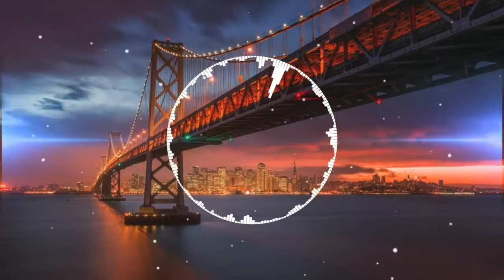EDM Music MIX 2022 EDM Remixes of Popular Songs Music_Mix_2023 #070 Music_Mix_2023 🎧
EDM Music MIX 2022 EDM Remixes of Popular Songs Music_Mix_2023 #070

Music Mix 2023 🎧 EDM Remixes of Popular Songs 🎧 EDM Best Music Mix

Travel Mussic Beat 2022
 CRY BEAT MUSSIC 2022
Vbn Trew Mussic Mix 2022
Media Mussic Beat 2022
Mussic Beat Mix hollywood
Edm Best 2023
Sunny Mussic Beat 2022
Mussic Beat Mix 1
 Trend Mussic Beat Mix 2
HT Entertainment Mussic
Edm Artists
Best edm songs
Sing and Song
MUSIC EDM 2023
Best Music For You
Song Music EMD 2022
MUSIC 2023 EDM
SONG MUSIC 2022
EDM Remixes of Popular Songs
EDM Best Music Mix
Best Music 2023
Best Edm Most 2023
Music Enjoy Peaceful Life
Music Edm 2023
Music_Mix_2023 🎧11